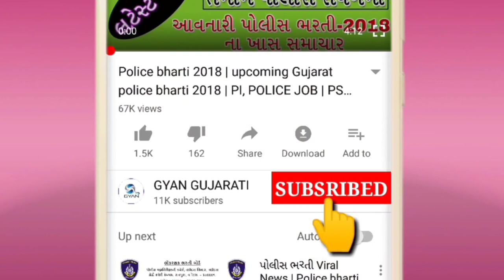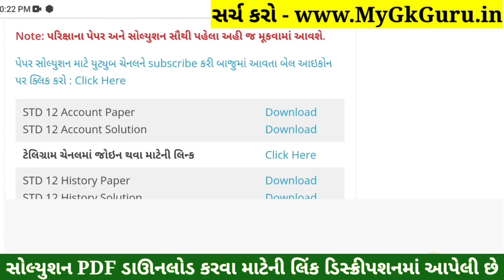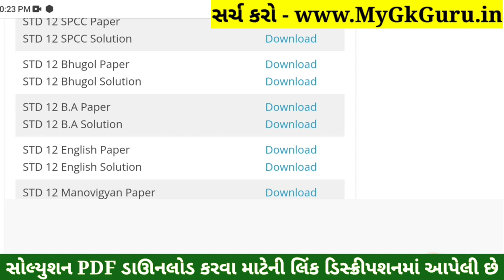STD 12 BA Paper Solution 2022 March Board Exam, STD 12 BA Paper Solution 2022 Gujarat Board Solution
STD 12 BA Paper Solution 2022 Board Exam, STD 12 BA Board Exam Paper Solution 2022 100 Marks, STD 12 BA Paper Solution 2022 Commerce. STD 12 BA Imp Questions 2022.

STD 12 BA Paper Solution 2022 Commerce
STD 12 Vanijya Vyavastha Paper Solution 2022
STD 12 BA Board Exam Paper Solution 2022
STD 12 BA Paper Solution 2022 31 March 2022

STD 12 BA Board Exam Paper Solution 31 March 2022
STD 12 BA Paper Solution March 2022

std_12_BA_paper_solution_2022​​_March
std_12_BA_paper_solution_2022​​_PDF